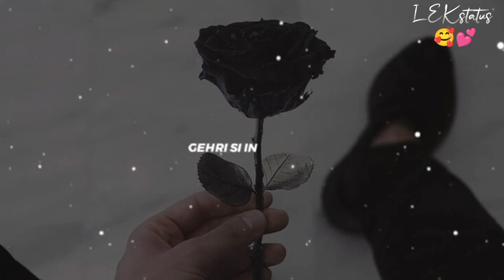Main Royaan New Song Status | Yasser Desai | Main Royaan Rohit Zinjurke Status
kali kali raaton mein ginta hu sitaro ko status
taare uske haath mein hone hi chahiye b praak
main royaan whatsapp status
main royaan yasser desai song status
taare uske haath mein hone hi chahiye
taare uske haath mein hone hi chahiye new song
main royaan 4k status
aankh uthi mohabbat ne angrai lee status
main royaan lofi status
main royaan status
main royaan status video
main royaan full screen status
main royaan lyrical status
main royaan status full screen
main royaan song status
main royaan yasser desai status
main royaan yasser desai full screen status
main royaan yasser desai status full screen
main royaan song yasser desai status
main royaan yasser desai status video
main royaan rohit zinjurke status
main royaan rohit zinjurke status video
main royaan rohit zinjurke full screen status
main royaan rohit zinjurke lyrical status
main royaan rohit zinjurke status full screen
main royaan whatsapp status video
main royaan full screen whatsapp status
main royaan lyrical whatsapp status
main royaan whatsapp status full screen
maine royaan whatsapp status
main royaan yasser desai whatsapp status
main royaan yasser desai whatsapp status video
main royaan song yasser desai whatsapp status
main royaan yasser desai full screen whatsapp status
main royaan yasser desai song whatsapp status
main royaan yasser desai whatsapp status full screen
main royaan rohit zinjurke whatsapp status
main royaan rohit zinjurke whatsapp status video
main royaan rohit zinjurke full screen whatsapp status
main royaan rohit zinjurke lyrical whatsapp status
main royaan song whatsapp status
akaisha vats status
main royaan akaisha vats whatsapp status
akaisha main royaan status
yasser desai new song status
yasser desai main royaan status
tanveer evan maine royaan whatsapp status
main royaan tanveer evan status
rohit zinjurke status
main royaan maine royaan whatsapp status
maine royaan 9d
Main Roya
Main Roya Rohit Zinjurke
Main Roya Song
Main Roya Rohit Zinjurke Song
Main Roya New Song
Main Roya Rohit Zinjurke New Song
Main Roya Video
Main Roya Rohit Zinjurke Video
Main Roya Full Song
Main Roya Rohit Zinjurke Full Song
Main Roya Video Song
Main Roya Rohit Zinjurke Video Song
Main Roya Official Song
Main Roya Rohit Zinjurke Official Song
Main Roya Official Video
Main Roya Rohit Zinjurke Official Video
Main Roya
Main Roya Song
Main Roya Video
wp status,new status
new status song
superhit songs status
love status
love status all
chhod diya song status
dhokha song status
emotional song status
happy status
heeriye arijit singh status
hit song status
love song arijit singh status
miss u song status
miss you status song
new new status
new song status sad
new songs status
new status all
new status arijit singh
new status sad song
new whatsapp status
sad arijit singh whatsapp status
sad music status
sad night status
sad song
sad song hindi status
sad song status black screen
sad status love
sad status new song
sad status song hindi
sad status video for whatsapp
sad video song
sad. status
Singh status
song wp status
status all
status all song
status hindi gaan
status new video
status superhit
status video new song
superhit gane
superhit status video
tose naina status
unplugged songs status

Hastags :-